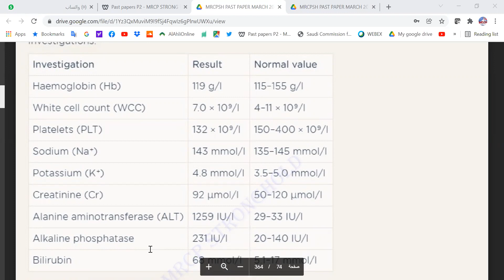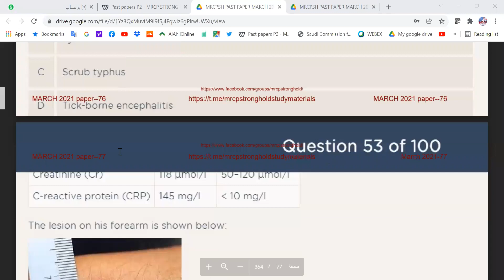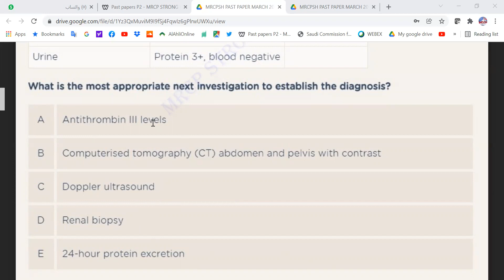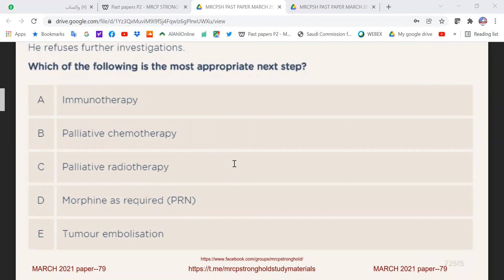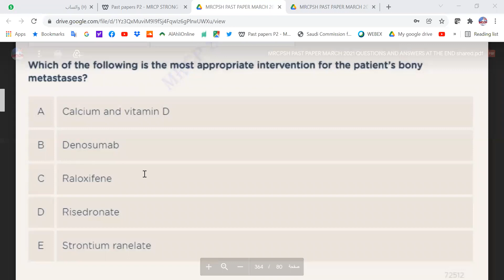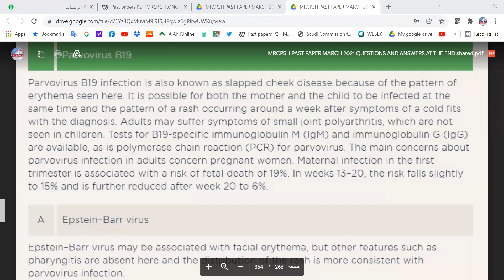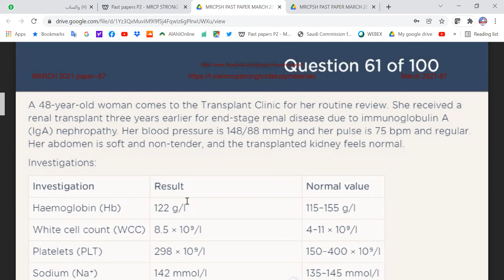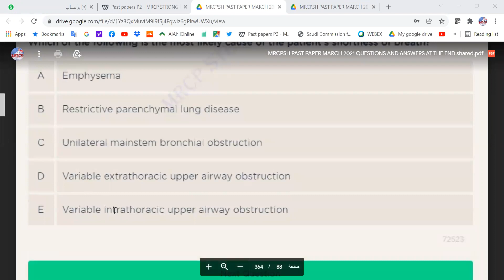MRCP PART TWO PAST PAPERS MAR 2021 5